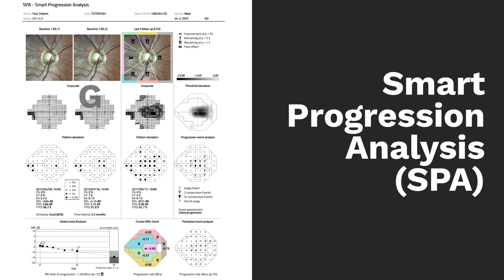Mastering iCare COMPASS: Unveiling the Game-Changing New Features!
About this video:
iCare COMPASS combines visual field tests, fixation loss correction by a real-time retinal tracker and confocal TrueColor fundus imaging taking visual field analysis to the next level. With auto-alignment and trial lens-free operation, iCare COMPASS is easy to use and patient-friendly. These features save time and help improve clinical performance.

About iCare:
iCare Establishes the Next Level of Eye Care. iCare is a trusted partner in ophthalmic diagnostics, offering physicians fast and reliable devices to help diagnose glaucoma, diabetic retinopathy and macular degeneration. Our product portfolio includes automated TrueColor imaging, perimeters and hand-held rebound tonometers.

We believe in ophthalmic care that is accessible, reliable and effortless. Our mission is to be the leader in cutting-edge products with innovative technology.